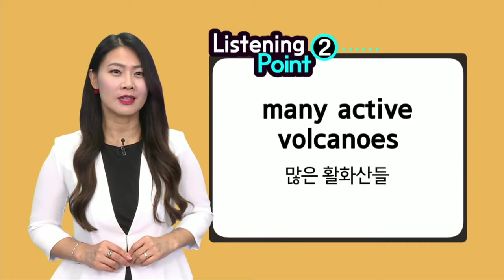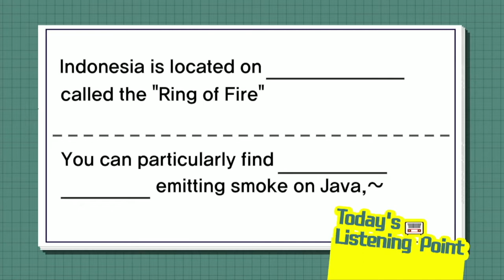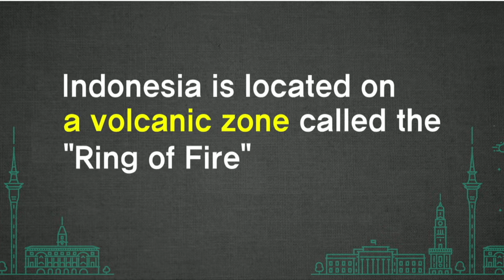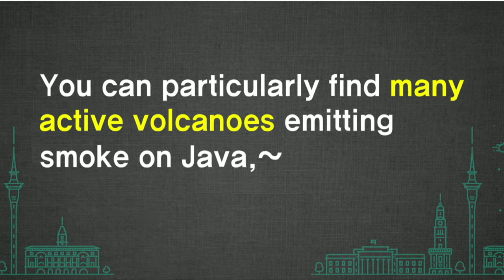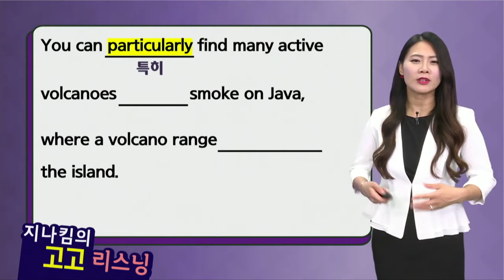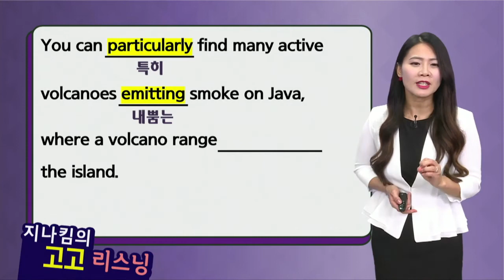매일 10분 영어-지나킴의 고고 리스닝 Listening 387. a volcanic zone & many active volcanoes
Listening 387. a volcanic zone & many active volcanoes